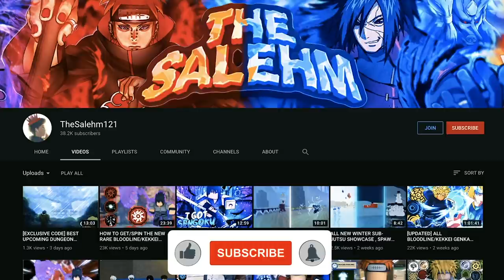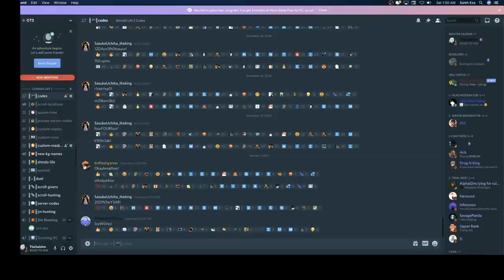HOW TO GET/SPIN THE NEW RARE BLOODLINE SENGOKU/SASUKE'S RINNEGAN IN SHINDO LIFE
ON THIS VIDEO I'M GOING TO BE USING MY METHOD FIRE AND EARTH ONCE AGAIN AND THIS TIME I'M GOING TO BE TRYING TO GET SASUKE'S RINNEGAN/SENGOKU WHICH HAPPENS TO BE  THE NEWEST BLOODLINE THAT JUST DROPPED ON THE NEWEST SHINDO LIFE UPDATE!
Intro: (0:00)
Redeeming Codes:(1:58)
Method:(6:05)
Spinning For Sengoku (6:23)